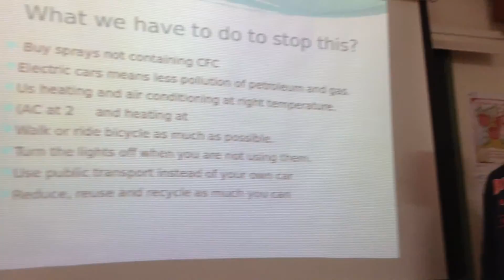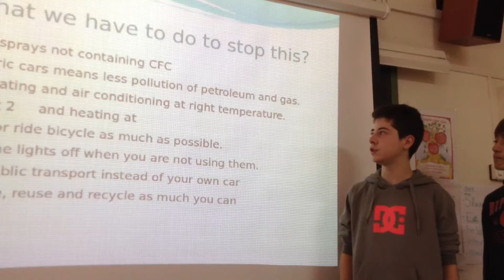RENEWABLE ENERGY 3b